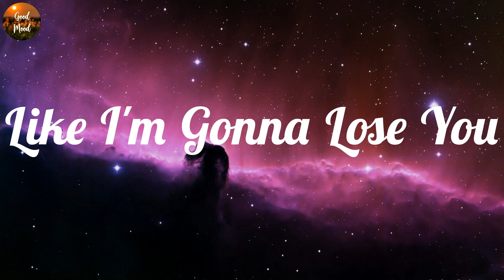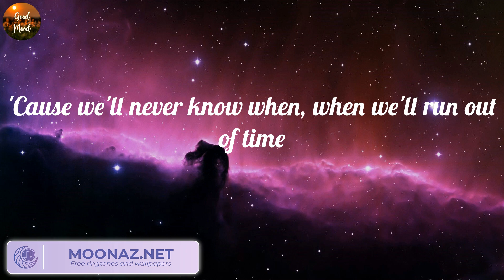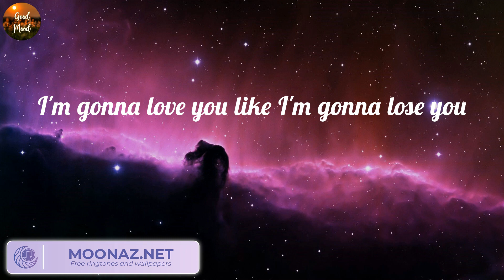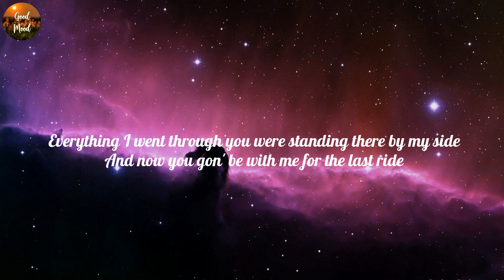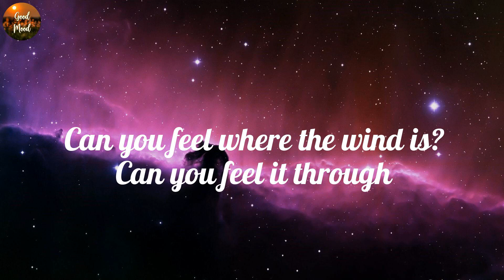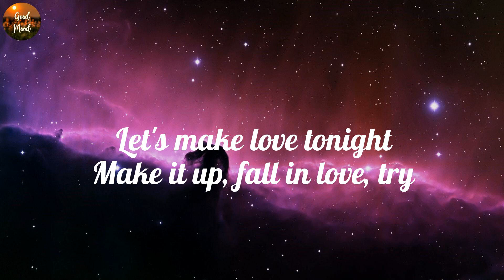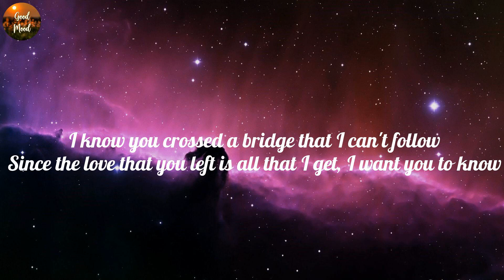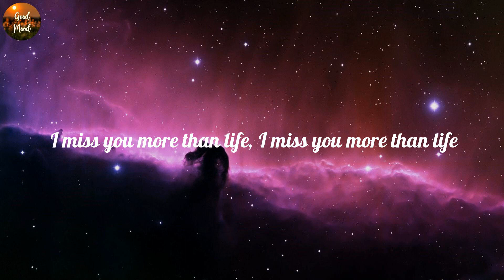Meghan Trainor - Like I'm Gonna Lose You (Lyric Video), Wiz Khalifa, Charlie Puth, ZAYN, Justin Bie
Meghan Trainor - Like I'm Gonna Lose You (Lyric Video), Wiz Khalifa, Charlie Puth, ZAYN, Justin Bieber,...